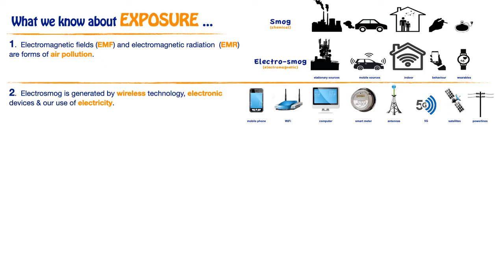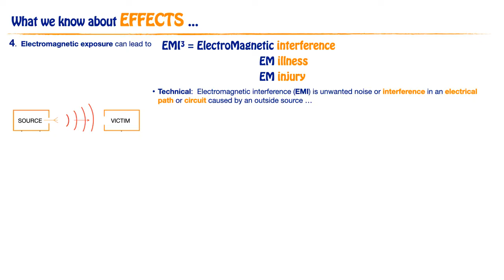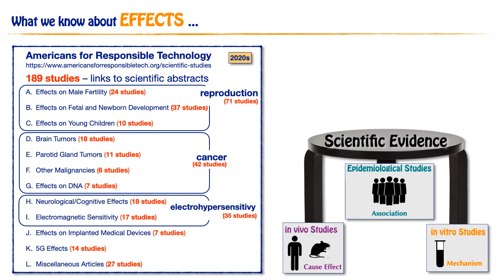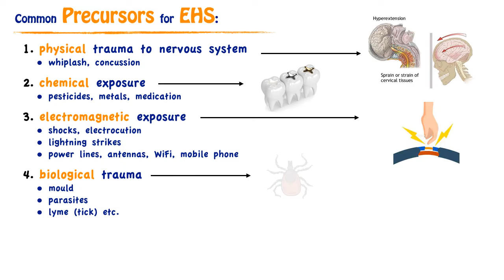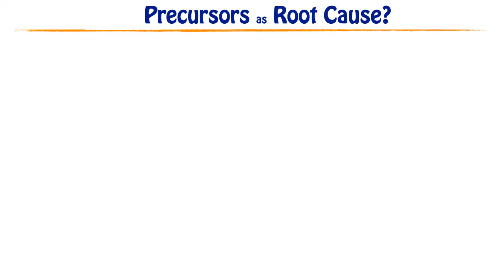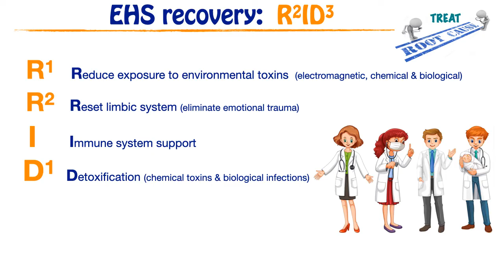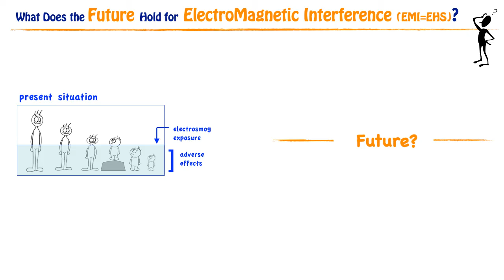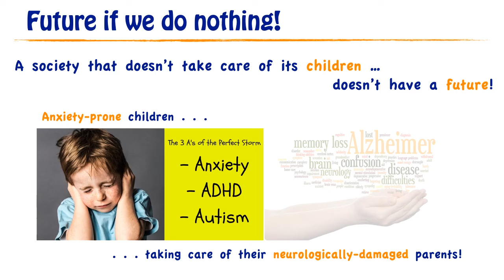R2ID3: Root Cause Protocol for Treating EHS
This video provides information on how people can recovery from electrohypersensitivity (EHS), which is a form of electromagnetic interference (EMI).  R2ID3 stands for Reducing exposure; Rebalancing the limbic system/autonomic nervous system; supporting the Immune system; Detoxification protocols that are informed by DNA testing and treating Dental issues that may interfere with recovery.  Reducing our exposure to environmental toxins is necessary for vibrant health and a safe and healthy future for the next generation.